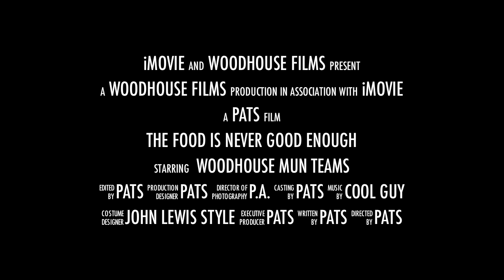Woodhouse College Model United Nations Delegations March 2012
March 2012, Woodhouse College sent three delegations to the Model United Nations conference in Birmingham.